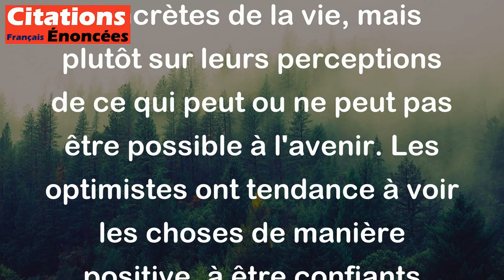L'optimiste et le pessimiste ne s'opposent que sur ce qui n'est pas. - Paul Valéry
Cette citation de Paul Valéry signifie que les optimistes et les pessimistes ne sont pas en désaccord sur les réalités concrètes de la vie, mais plutôt sur leurs perceptions de ce qui peut ou ne peut pas être possible à l'avenir. Les optimistes ont tendance à voir les choses de manière positive, à être confiants quant à l'avenir, tandis que les pessimistes ont tendance à être plus sceptiques et à envisager le pire des scénarios. En somme, il s'agit d'une réflexion sur les différentes perspectives que nous pouvons avoir sur le futur, même si les faits actuels peuvent être les mêmes pour tout le monde.